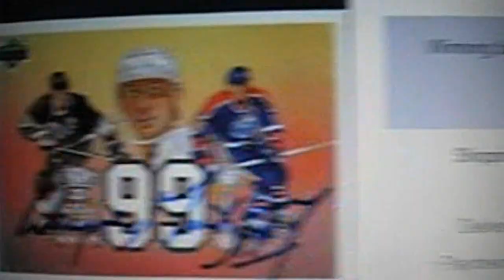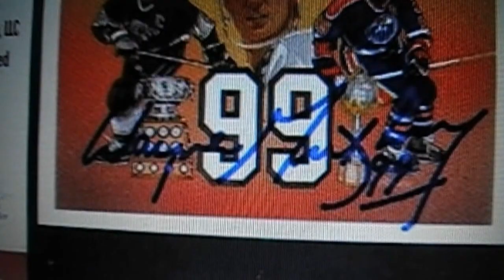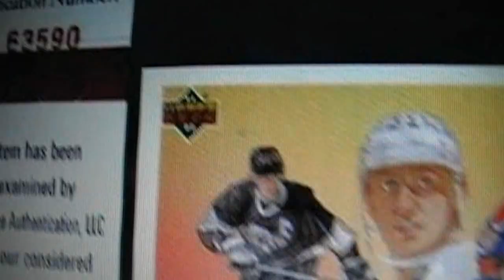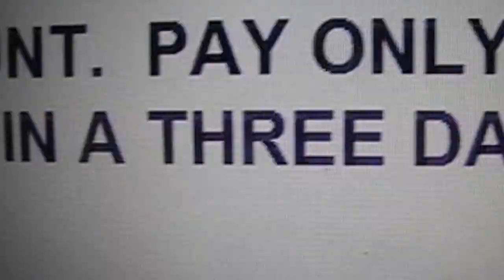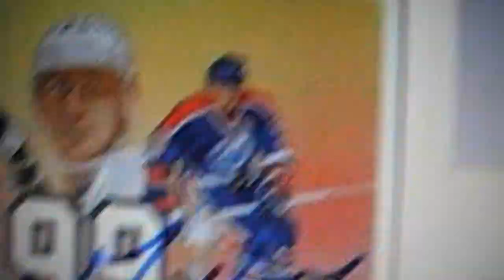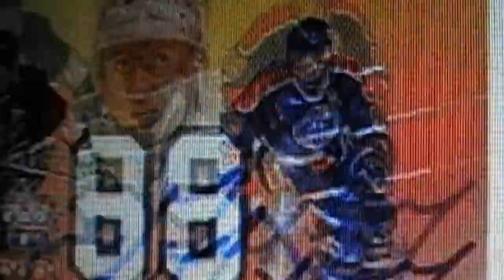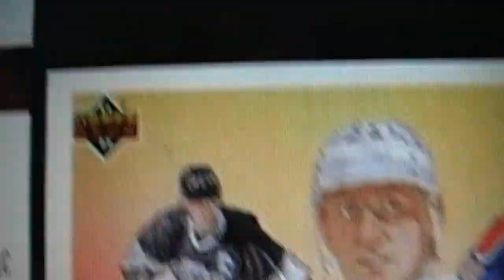☀ Wayne Gretzky Auto MOJO or not?... the COA Switch Scam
this scammer, as well as other scammers, do this all the time
check the numbers please
plus the variations of this scam, be careful people
nice Wayne Gretzky Auto huh?
real? really? ebay user = tomatt15 SCAMMER LIAR THIEF FRAUD